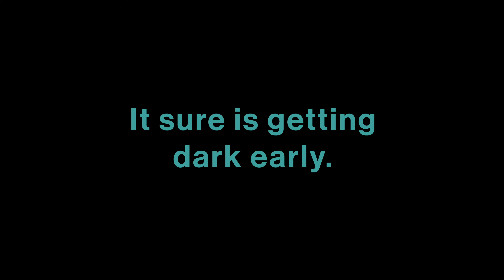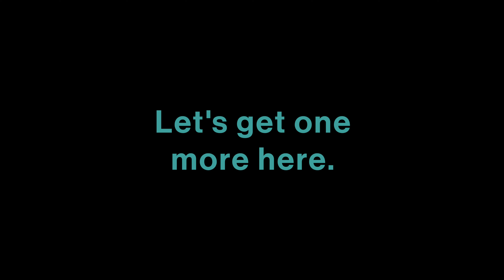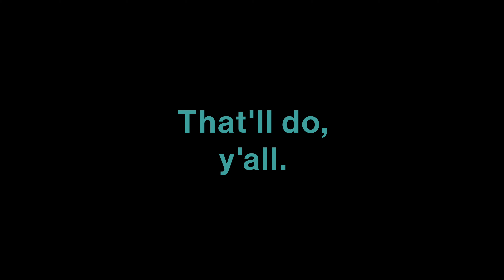Low-light NYC Street Photography With The Sony 24mm f/1.4 GM | 1-Min Street Photo POV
Don't let the sun setting at 4:30pm get you down—nighttime street photography can be as fun as any other time. Just find some artificial light, a subject, and, huh, a really expensive wide-aperture lens on a really expensive low-light monster camera.

Follow this channel for street photography POV videos for people with little time to spare.

Watch less YouTube, shoot more photos.